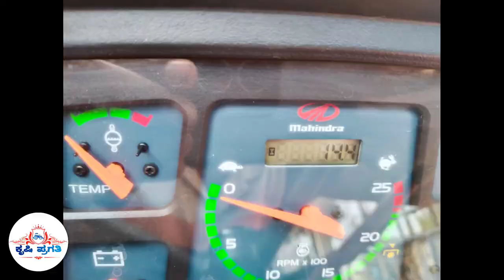Mahindra 475 Sarpanch Tractor For Sale || 8618984253 || Second Hand Tractor For Sale in Karnataka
Mahindra 475 Sarpanch Tractor For Sale || Second Hand Tractor For Sale in Karnataka